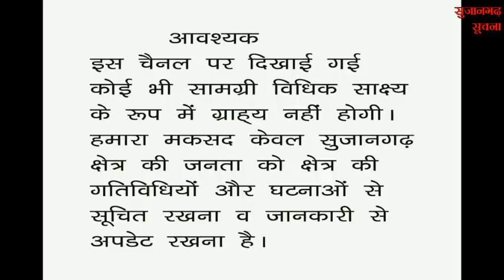सुजानगढ़-कहां-कहां पर हुई लाखों की चोरियां ? 28-12-22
सुजानगढ़-कहां-कहां पर हुई लाखों की चोरियां ? देखिये सुजानगढ़ सूचना पर